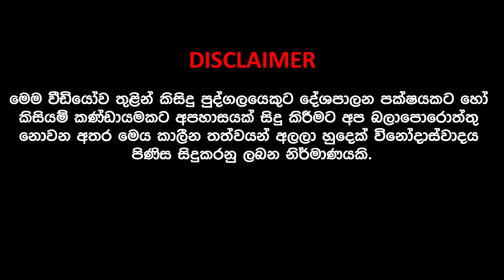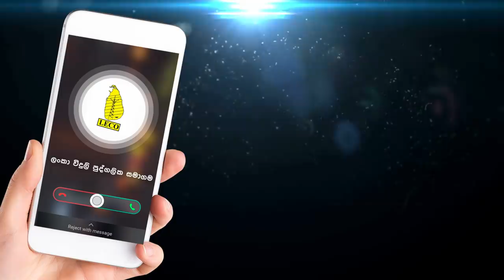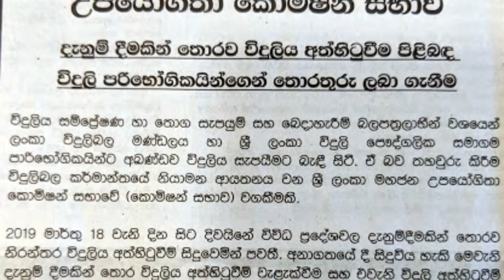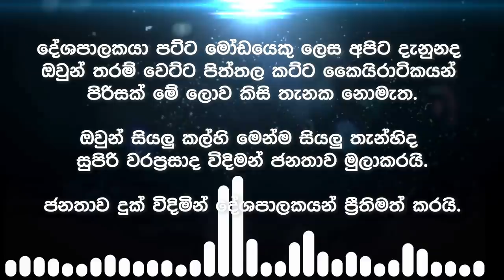Power Cut Time Table 2022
The Ceylon Electricity Board and the Electricity Company (LECO) say that they do not have adequate electricity supply. The Ceylon Electricity Board (CEB) announced that the island wide power cut implement according to a time table which schedule. Meanwhile, the Public Utilities Commission of Sri Lanka says that the disconnection of these discards without prior notice is illegal. They were informed by a newspaper advertisement and asked the public to provide information about the power disconnection. A person who was searching for this information revealed that only the official quarters complex of the MP's are not face power disconnected. It's a video clip to discover the facts about this.